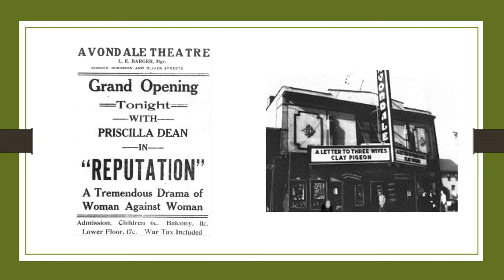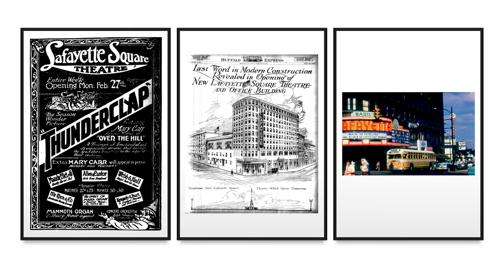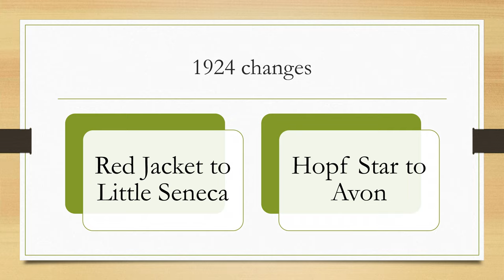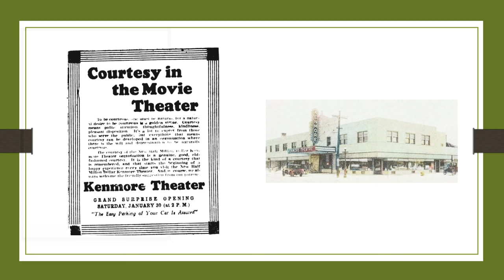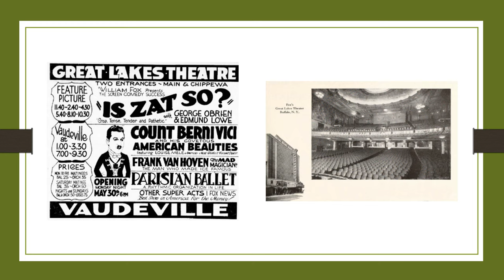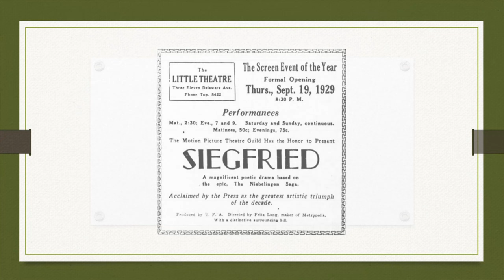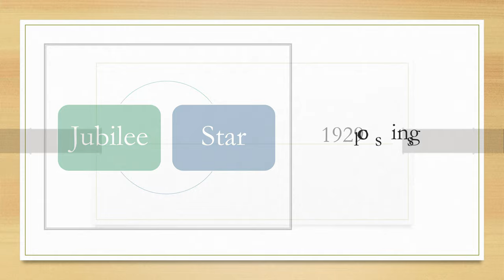Buffalo movie theatre history 1920-1929